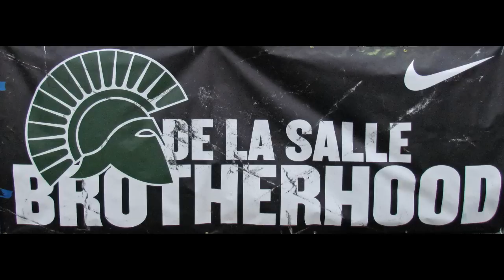De La Salle Freshman Soccer in a Rockin' Christmas Classic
The Freshman Spartans dominate St Ignatius once again in this 3-0 victory at Owen Owens Field on December 22, 2010. Christmas metal music sets the tone while slow motion special effects highlights the action. Go Spartans!